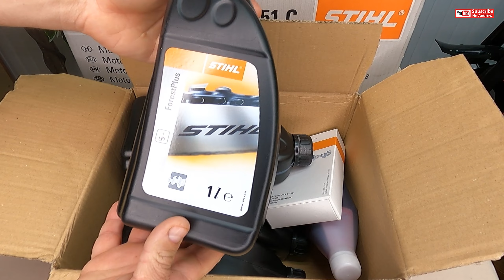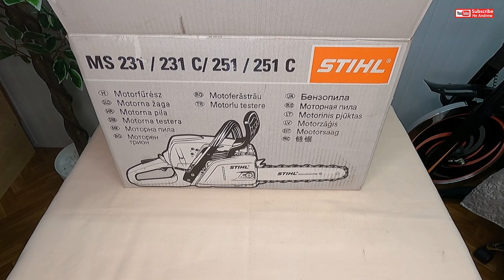STIHL MS231 C-BE Chainsaw, Unboxing, Assembly, Starting & Test / What is in the Box ?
Hi guys enjoy my " STIHL MS231 C-BE Chainsaw, Unboxing, Assembly, Starting & Test " video.

Video : GoPro Hero9 Black
Microphone : GoPro Hero9 Black